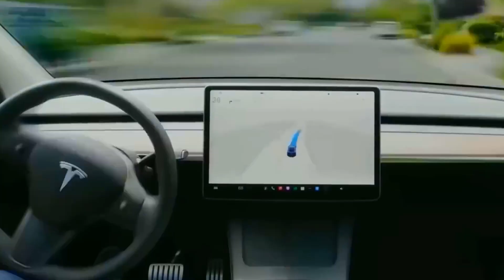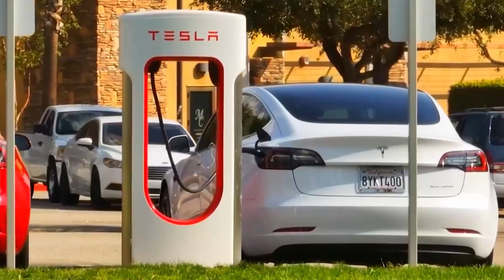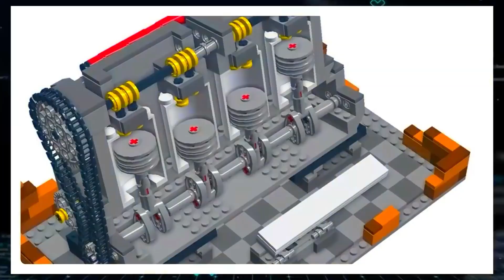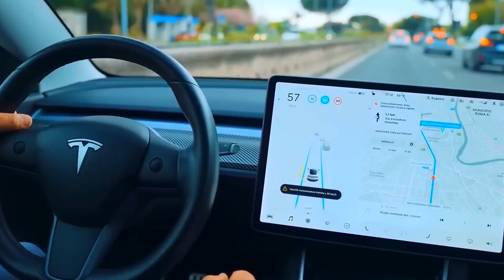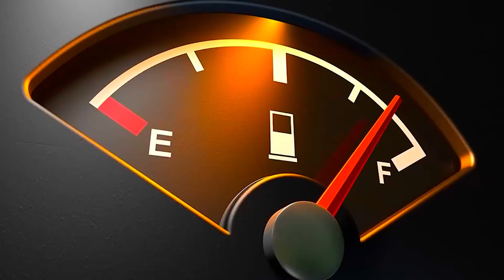Elon Musk: "This Revolutionary Engine Could Wipe Out the Entire EV Industry!"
Elon Musk has unveiled a groundbreaking engine that could completely change the future of transportation. This innovative technology promises to outperform today’s electric vehicles, disrupt the market, and challenge the dominance of major EV manufacturers worldwide.